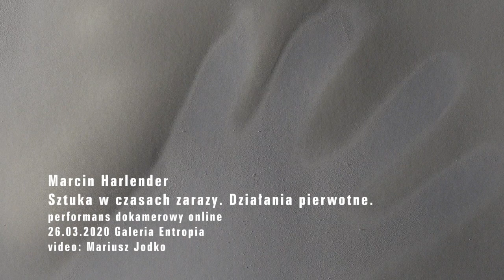Galeria Entropia_Marcin Harlender "Sztuka w czasach zarazy" 26 03 2020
Marcin Harlender
SZTUKA W CZASACH ZARAZY
/działania pierwotne/
performans dokamerowy online
26.03,2020
video: Mariusz Jodko